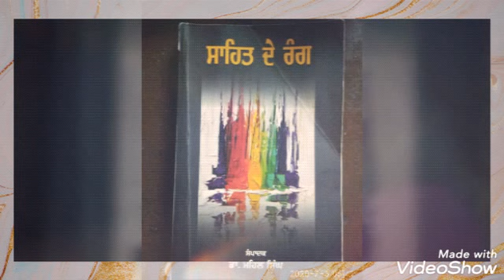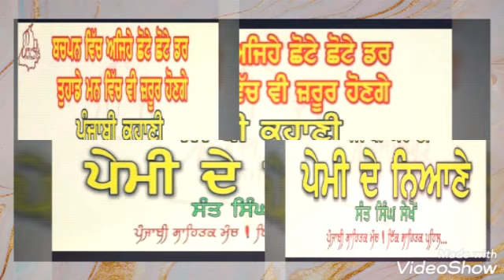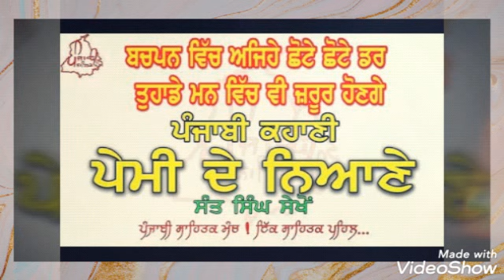ਪੇਮੀ ਦੇ ਨਿਆਣੇ ( Pemi de niane) ਕਹਾਣੀ 'ਸਾਹਿਤ ਦੇ ਰੰਗ' ਅਤੇ 'ਦੋ ਰੰਗ' ਵਿਚੋਂ।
ਪਿਆਰੇ ਬੱਚਿਓ 'ਪੇਮੀ ਦੇ ਨਿਆਣੇ' ਕਹਾਣੀ ਬੱਚਿਆਂ ਦੀ ਮਾਸੂਮੀਅਤ, ਮਾਨਸਿਕਤਾ ਅਤੇ ੳੁਨ੍ਹਾਂ ਦੇ ਛੋਟੇ-ਛੋਟੇ ਡਰਾਂ ਨੂੰ ਪੇਸ਼ ਕਰਦੀ ਹੈ। ਆਸ ਕਰਦੀ ਹਾਂ ਤੁਸੀਂ ਇਸ ਕਹਾਣੀ ਨੂੰ ਬਹੁਤ ਹੀ ਰੋਚਕਤਾ ਦੇ ਨਾਲ ਸੁਣੋਗੇ। 😊😊🙏🙏🙏